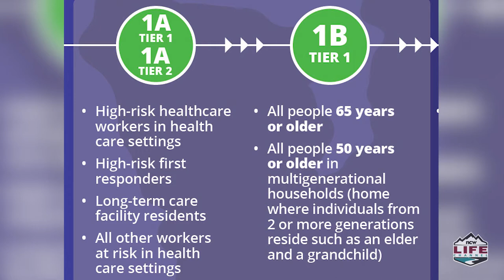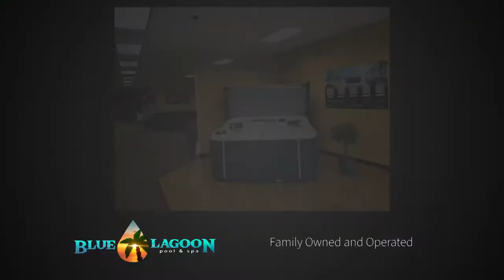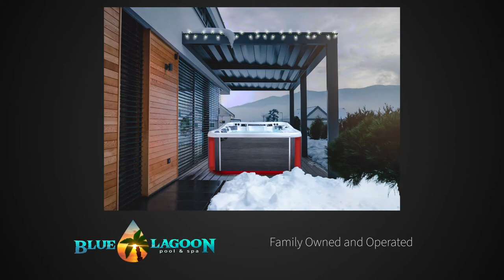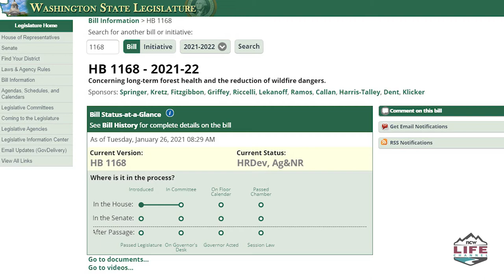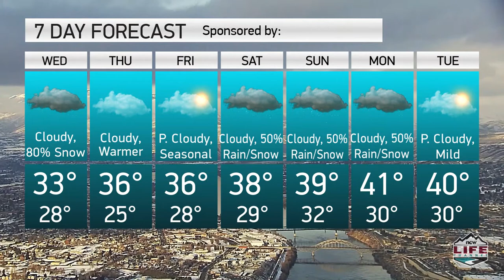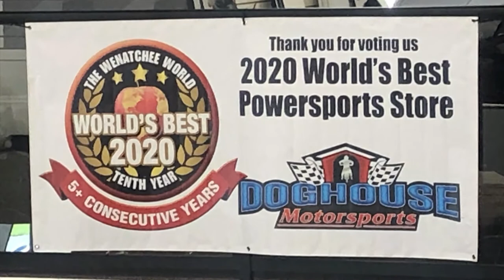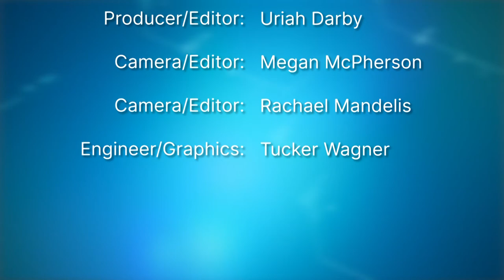NCWLIFE Evening News January 27th, 2021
One fruit warehouse worker allegedly attacked another with a knife Monday afternoon while they were outside their workplace.